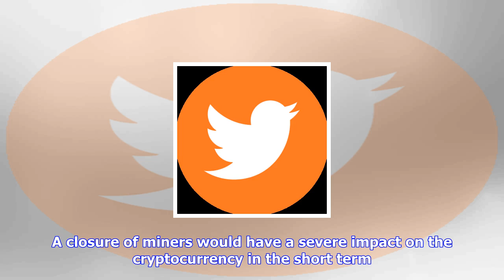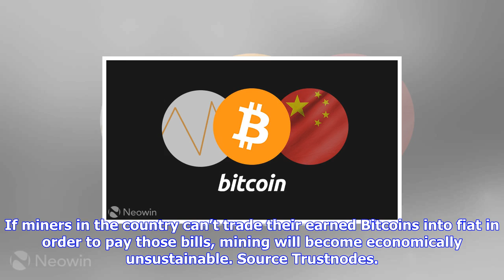Breaking News | China stops bitcoin execs from leaving the country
China stops bitcoin execs from leaving the country

Following a clampdown on Initial Coin Offerings the other week, Chinese authorities have now banned ...